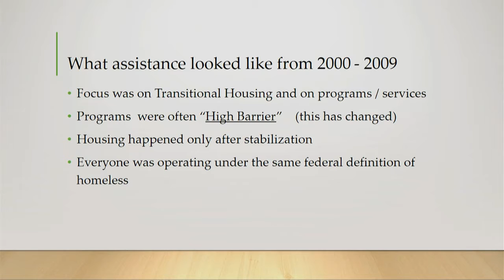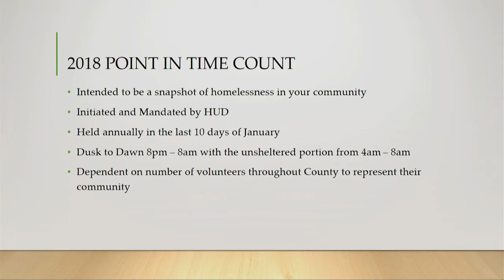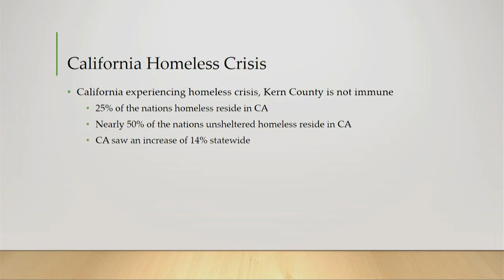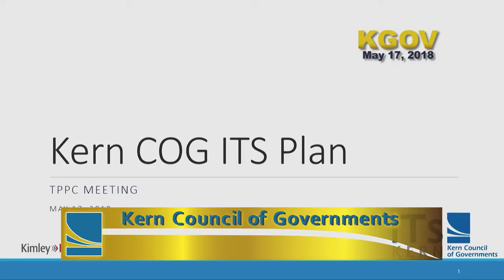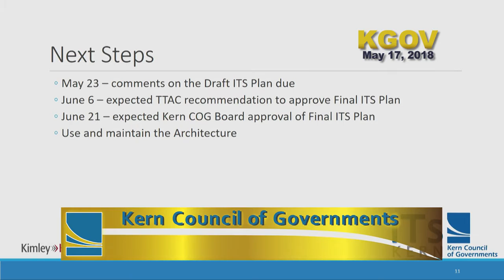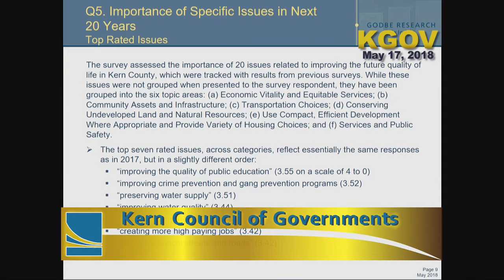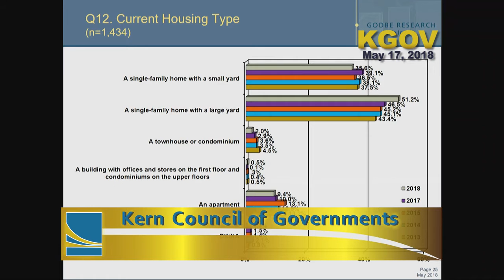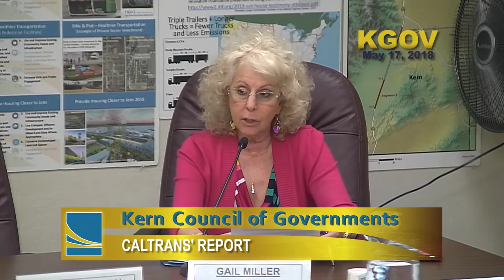Kern Council of Governments (KernCOG) May 17, 2018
Kern Council Of Governments Transportation Planning Policy Committee Official meeting minutes are available